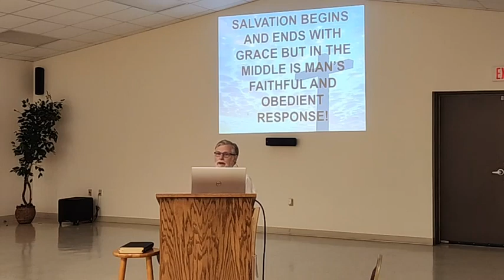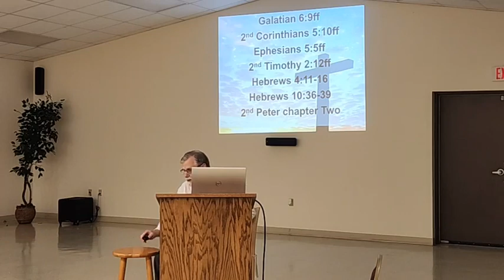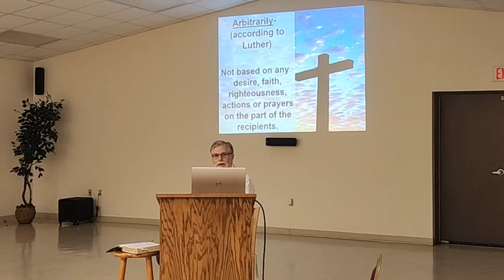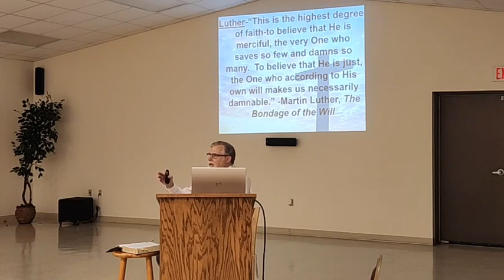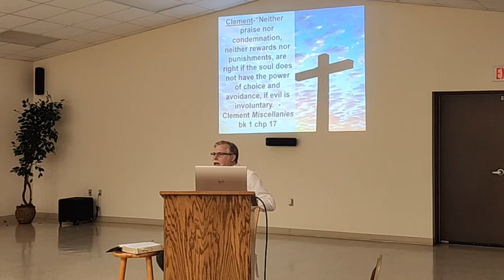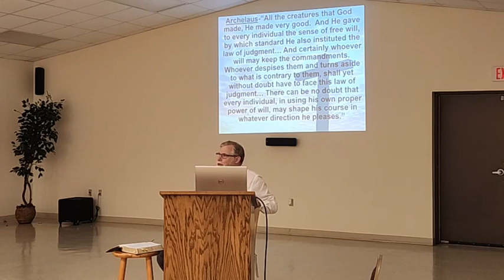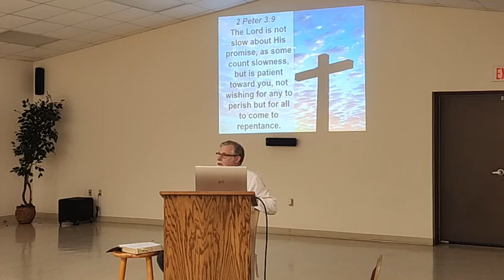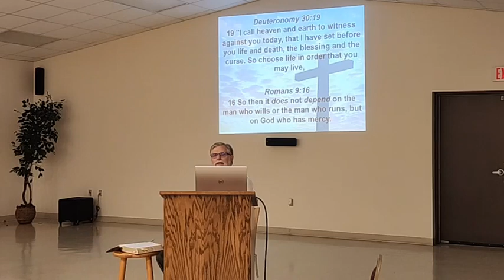Solo Fidelis 2023/06/18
by Chris Pinney